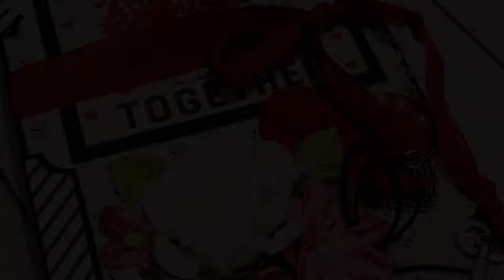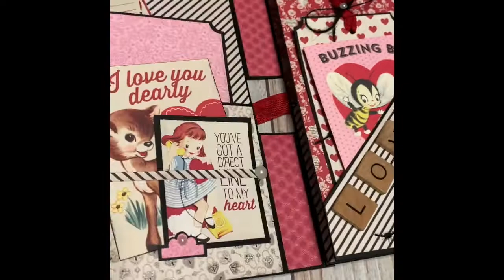Love Folio Card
Showcase of my little Love Folio Card created with Authentique Love Notes collection for Country Craft Creations. Video Tutorial available here on my YouTube channel.